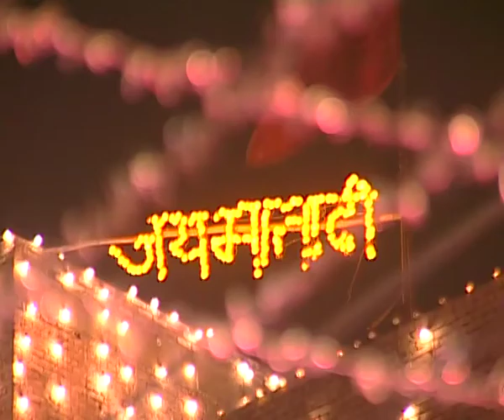Aaja Maa Ghar Mere - Ik Baar Kaha Jai Mata Di